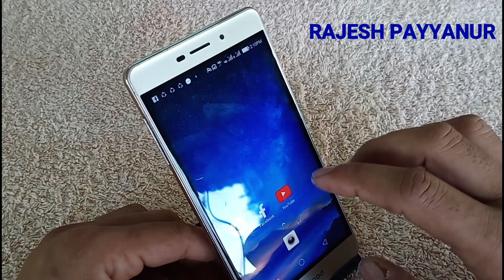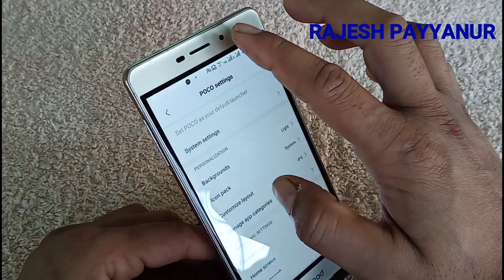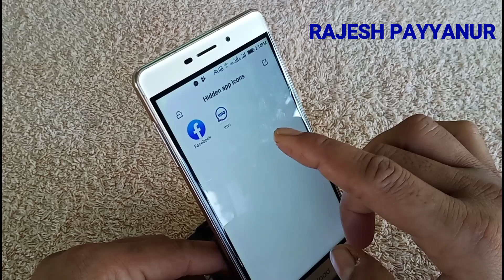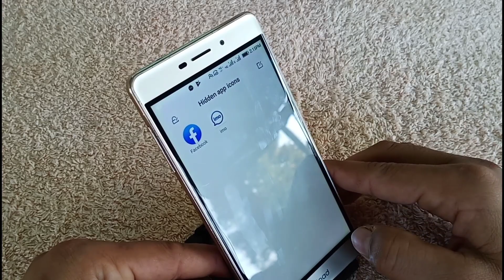ആരും കാണാതെ ആപ്ലിക്കേഷൻ ഒളിപ്പിച്ചു വെക്കാം!How to Hide App on Android.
APP DOWNLOAD

TELEGRAM JOIN